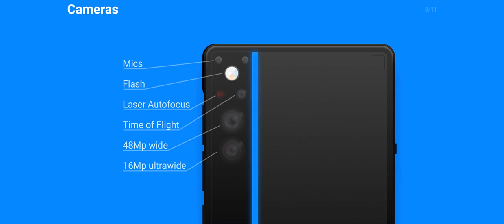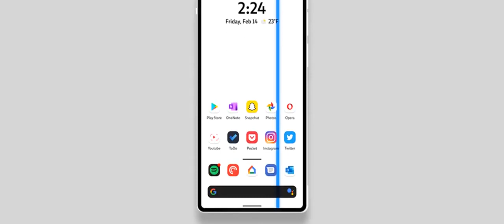PlayStation Phone PRO